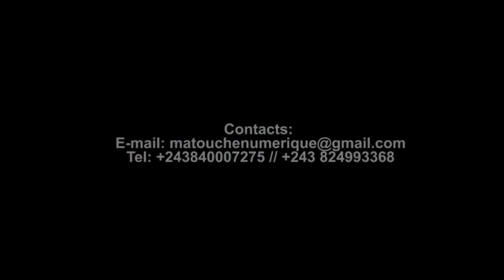Conférence JEUNES_243 du 10 octobre 2020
Thème : Filles-mères et conflits familiaux
Orat. : saintia kadidja homelema
Production de ma touche numérique avec la participation de ebenezer foundation.